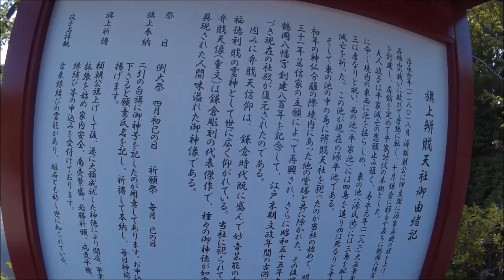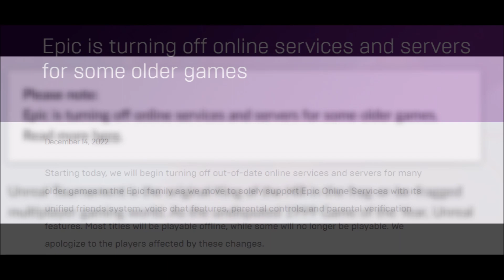Epic Games is delisting the Unreal Tournament Games TODAY. Get them while you can.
I was late to hear this news, but Epic Games is removing the Unreal Tournament games from GOG today, the last official storefront selling them. I don't know what time they're getting pulled, so if you want them, buy them ASAP.